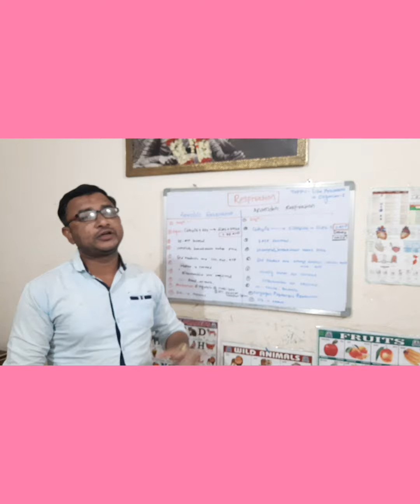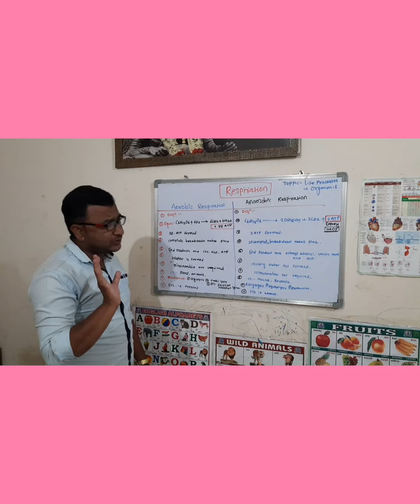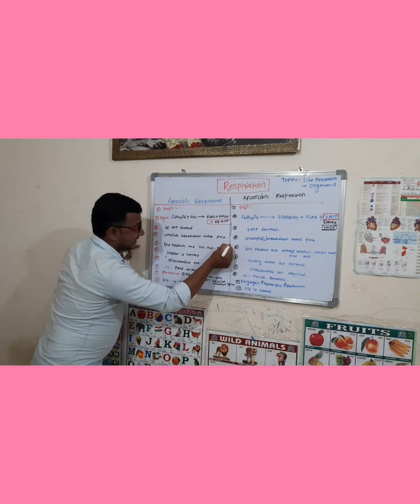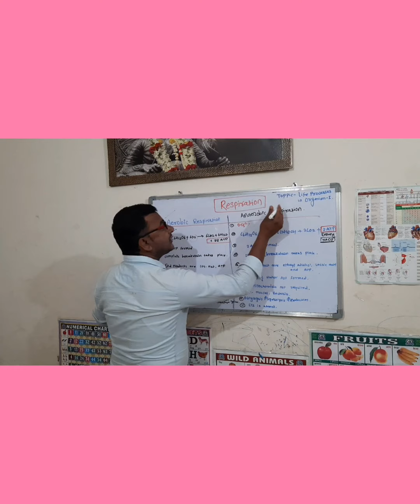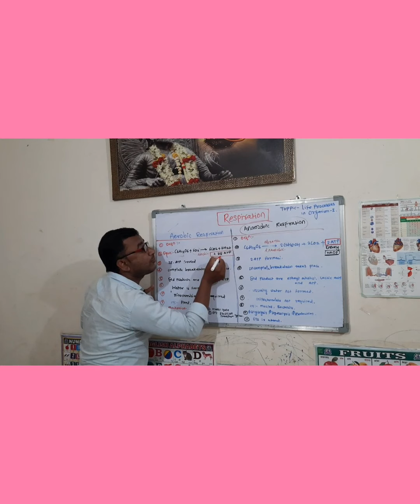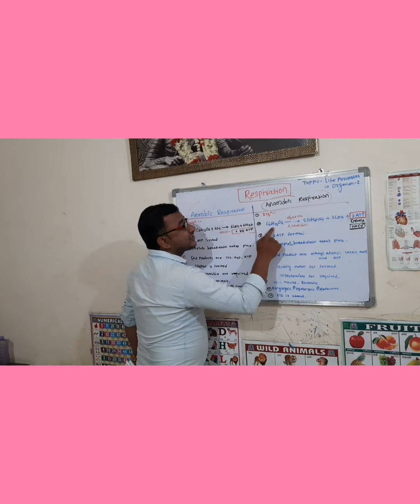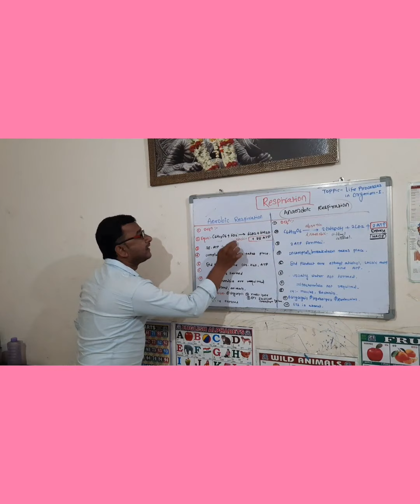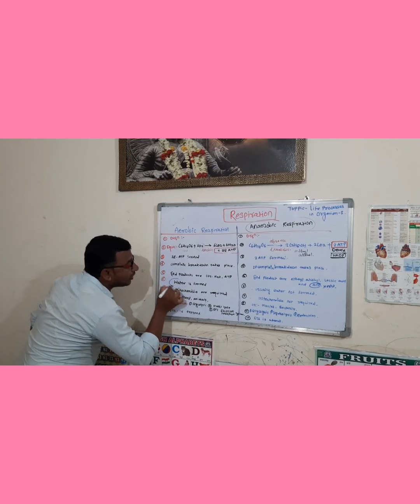Types of Respiration